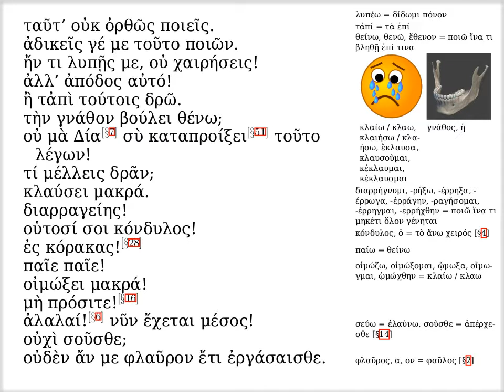νθ'· ὁ παιδίων θόρυβος.